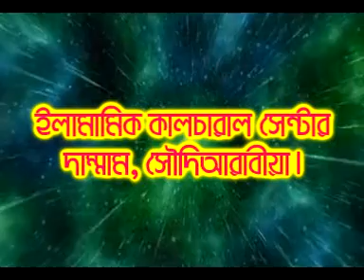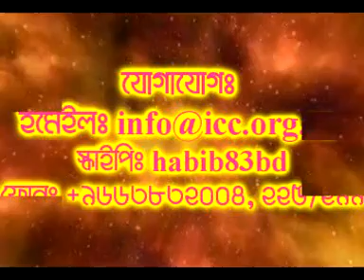334 Rojar Gorotto Fojilot